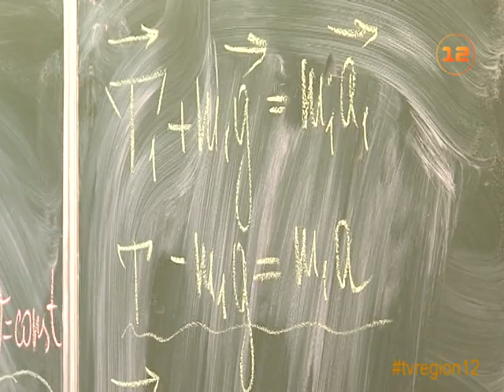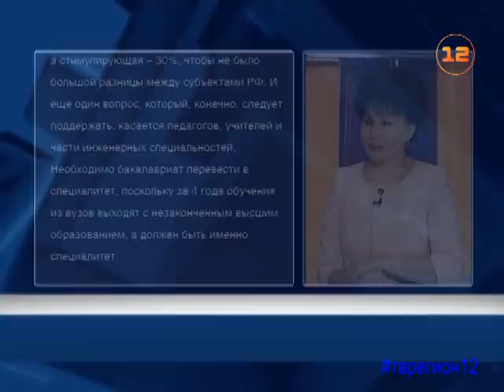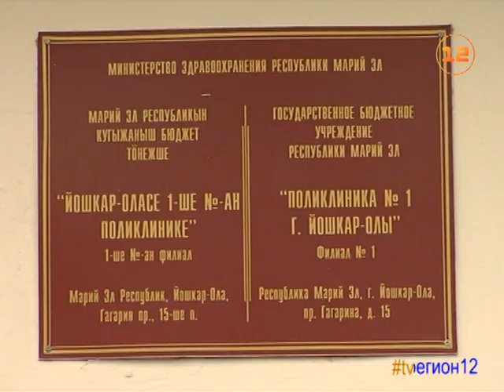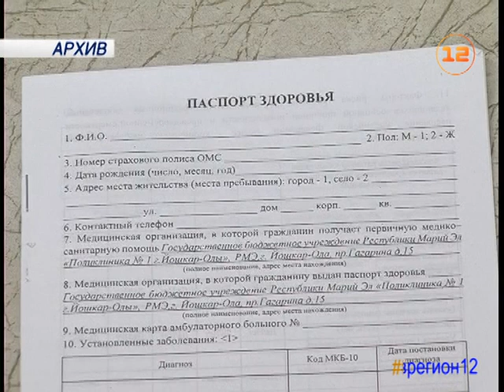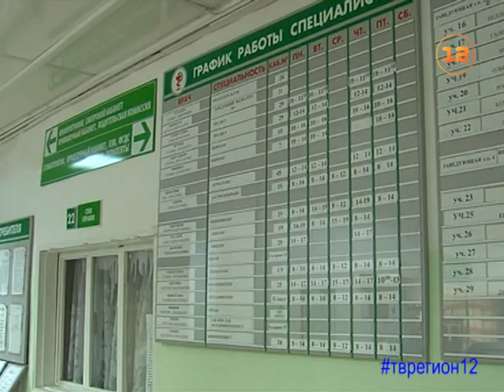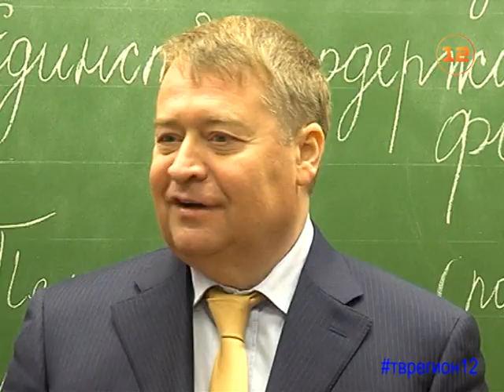Выпуск новостей от 19 октября 2016г.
1. Леонид Маркелов ознакомился с работой Лицея имени Ломоносова.
2. Депутаты Госдумы от Марий Эл готовятся к «региональным» неделям.
3. Естественный рост населения фиксируется в Марий Эл в январе - августе 2016.
4. Криминалисты Марий Эл, как и всей России, отмечают профессиональный праздник.
5. Предприятия Медведевского района Марий Эл заявили о себе на выставке «Золотая осень - 2016».
6. Диспансеризация взрослого населения Марий Эл проходит в поликлиниках республики.
7. Позднеосенний характер погоды в Марий Эл сохранится и дальше.
8. Анонс «Марий Эл ТВ».